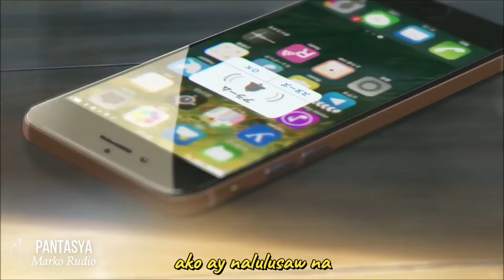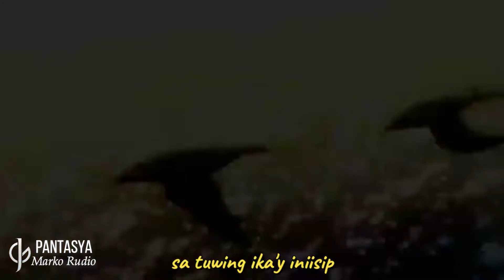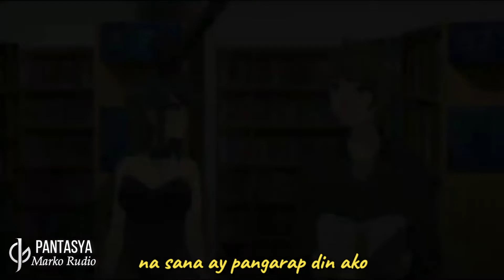PANTASYA | Marko Rudio | Anime MTV with Lyrics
PANTASYA - Original Song
Marko Rudio
Anime MTV with Lyrics